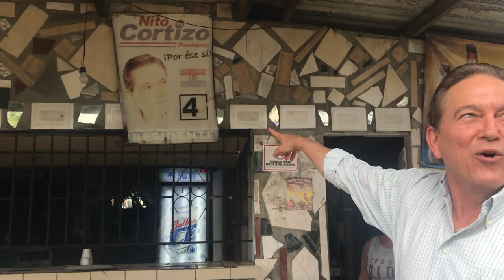Costa Abajo de Colón, tierra de gente leal - Nito Cortizo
Costa Abajo, Colón, tierra de gente leal y luchadora, donde tuve los mejores años de mi carrera política. ¡Ver esta gente es ver a mi familia!

Aquí les comparto este recuerdo de mi amiga Chiqui aún conserva en su hogar.